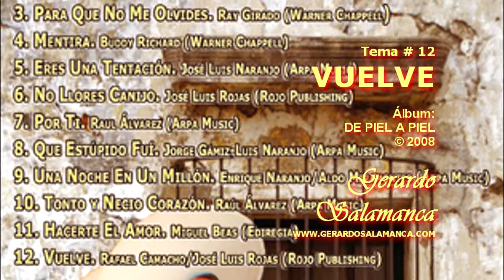Vuelve - Gerardo Salamanca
Tema #12 del Álbum "De piel a Piel" de Gerardo Salamanca.